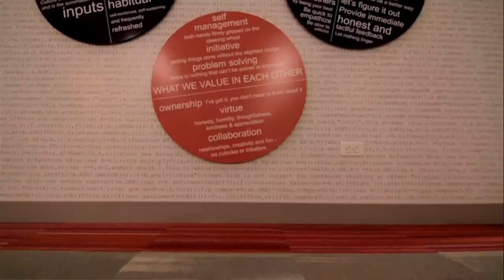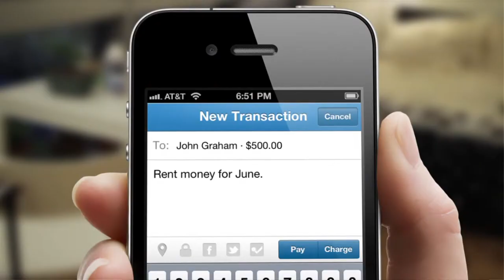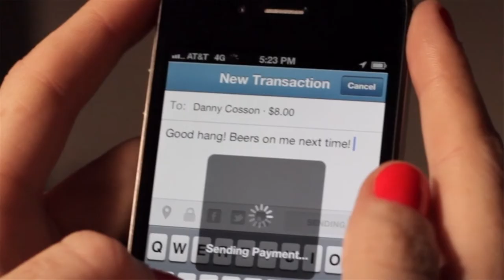Braintree Corpoarte Documentary